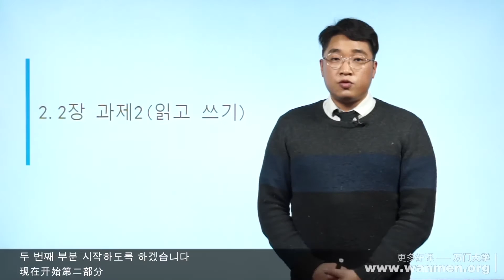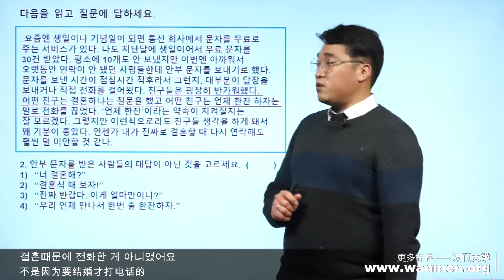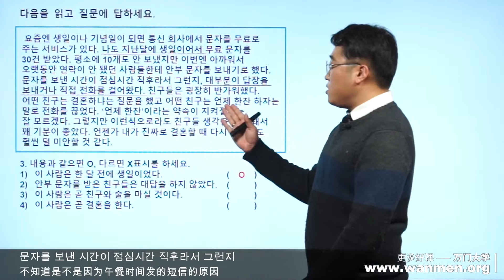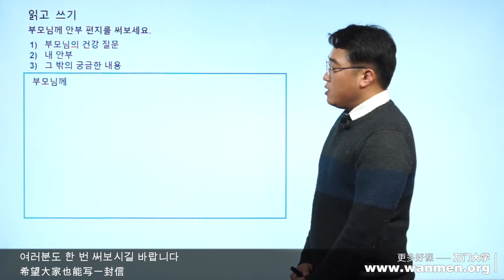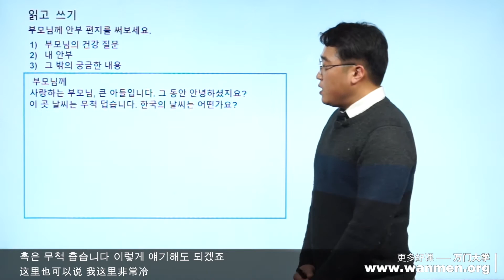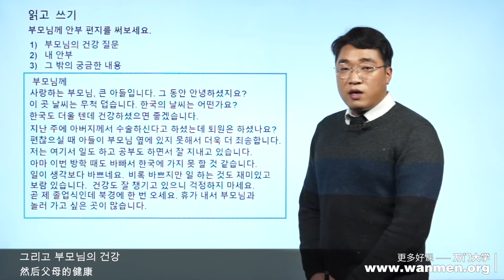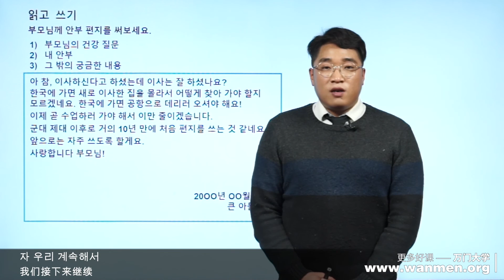【万门大学】韩语中级上28 2 阅读&写作